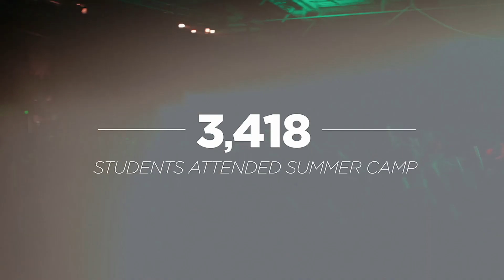2015 Impact Video